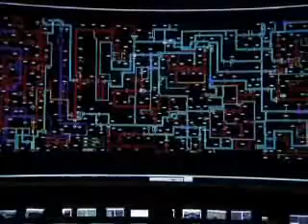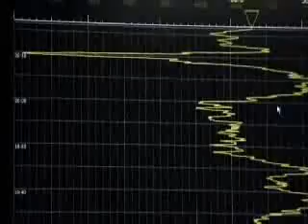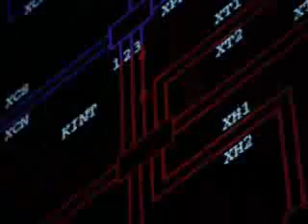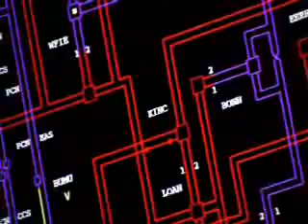How the National Grid responds to demand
Extract from 'Britain from above' explaining how the National Grid responds to 'TV pickups'